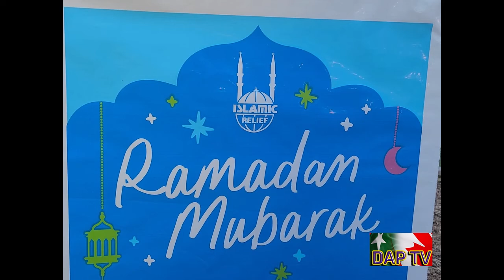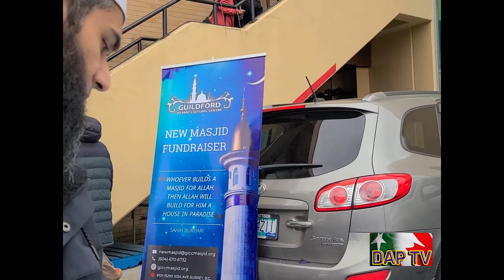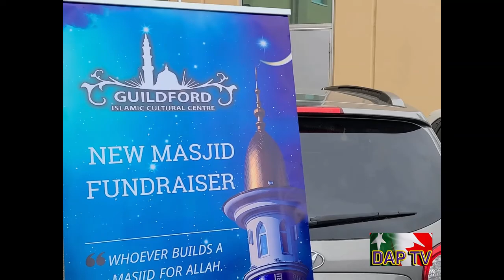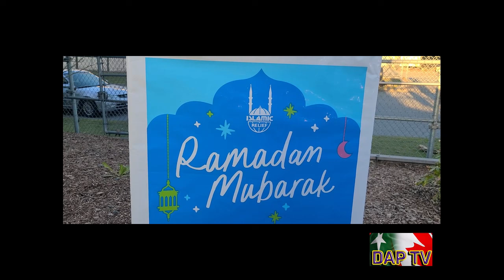Dil Apna Pakistan DAPTV PC Sisters March 23rd celebrations,Chand Raat-Montreal Kite Club F. Alvi.